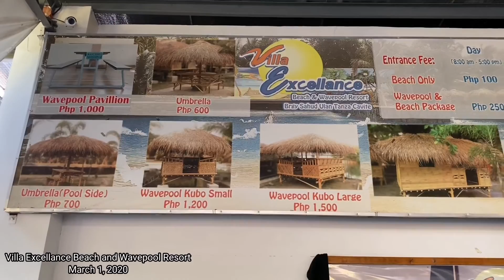VILLA EXCELLANCE BEACH AND WAVEPOOL RESORT | TANZA CAVITE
Bago maglakdown nakapagswimming pa kami.

Villa Excellance Beach and Wavepool Resort
Tanza Cavite

Please follow our facebook page: WongskieTV

s.p.c. summer camp 2019,